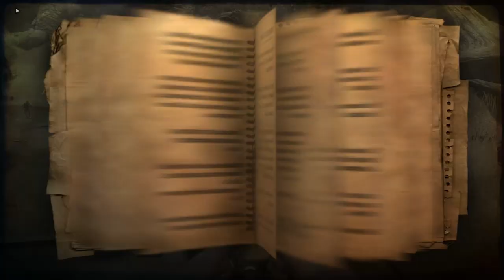PAUL NO!!! - Farcry 2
Welcome back to Farcry 2! This time I will be playing on Infamous difficulty (which is the hardest way to play FarCry 2) in preperation for Far Cry 4 that will be coming out later this year. I have beaten this game about 15 times, several of those being on Infamous, but that was on Xbox a long time ago, so don't judge me on my learning curve haha. Anyway, hope you all enjoy!